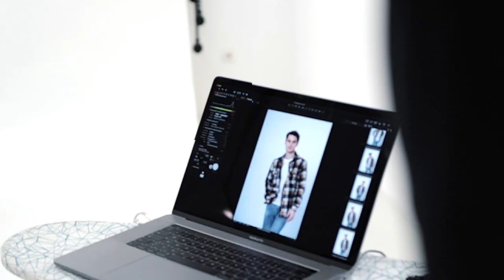FORAGE I SS2020 Preview. Das kommt als nächstes!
Hi Leute,
hier ein kleiner Einblick in die neuen Pieces von Foràge unserer eigenen Marke.
Ich wünsche allen einen guten Übergang ins 2020.

Lg Sandro